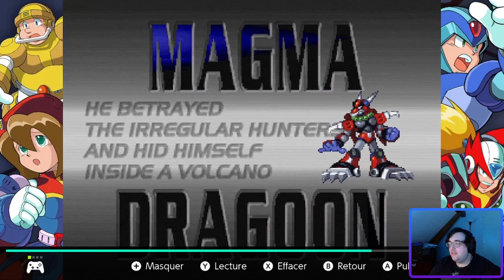Mega Man X4 (Part 1/4) - Mega Man X Legacy Collection #08